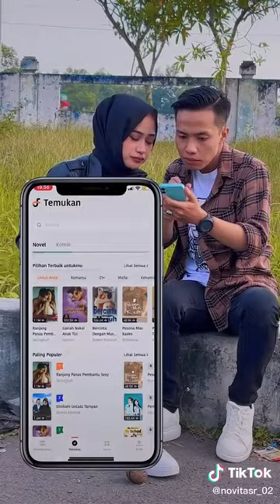NOAH- Mungkin Nanti(Official Music Video),Akan Di Cover Oleh Dwi Septiani Anisa Dan Prastyo 2029.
@dwi septiani anisa
kampung bujuk agung gang Kliwon RK 5 baru RT ,4 lama.
pasar unit 2.
kabupaten tulang bawang Lampung.
propinsi Lampung Selatan.
kecamatan Banjar margo.